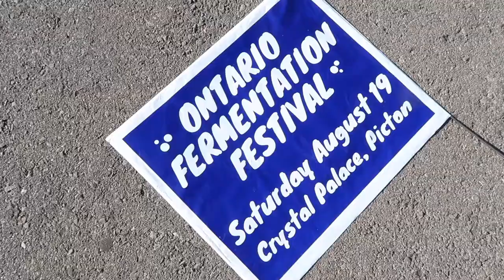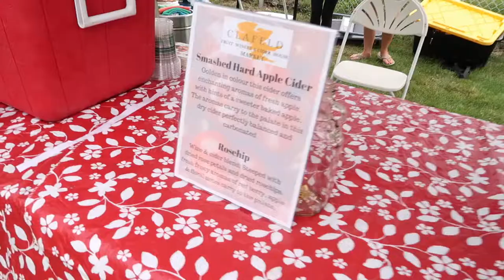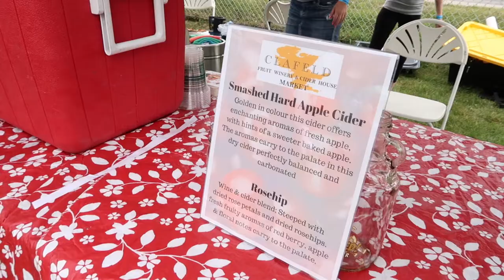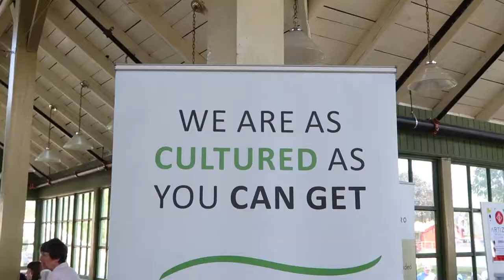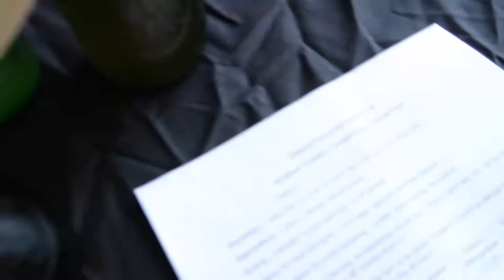SMALL TOWN, BIG BEER | Ontario Fermentation Festival​ 2017 Vlog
When we were kindly invited to attend the inaugural Ontario Fermentation Festival, held in Picton, Ontario in August 2017, we were pretty stoked. This would be our first time as homebrew contest "celebrity" judges, our first time doing a live podcast with a variety of folks in the brewing industry, and our first time throwing cabbages at bottles with children. Check out how the Picton shenanigans went down.